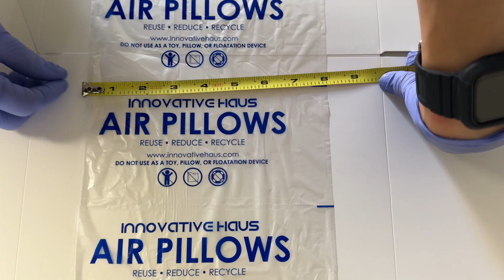4" x 8" Air Pillow Roll for Packaging and Shipping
Light enough to save you on shipping costs while strong enough to handle all the elements your valuable package faces during its shipment.

Tough: Professional air pillows offer the greatest protection while being the lightest void fill material available. Industrial grade air pillows will not deflate unless punctured, providing the best security for valuables.

High quality: Has perforation in between each pillow, allowing you to customize each package with sufficient dunnage. Easier to work with when compared to kraft paper, peanuts, and foam materials. Offers soft cushions to fragile items without adding on unnecessary weight.

Versatile: Compatible with most air cushion machines. An air pillow machine is not included. Pack and fill excess space in boxes with this filler to protect contents and prevent items from shifting during shipment.

Economical: Air cushioning pillows are reusable after it's inflated since they are permanently heat sealed. They are light in weight which saves on overall shipping costs.

Professional: Stand out from your competition by using Innovative Haus Air Pillow Sheets for your everyday shipping needs. Impress your customers by ensuring their products have been properly protected during shipment. Made with durable waterproof and stretch proof material, you can rest assured your package can withstand the toughest situation during its transit.